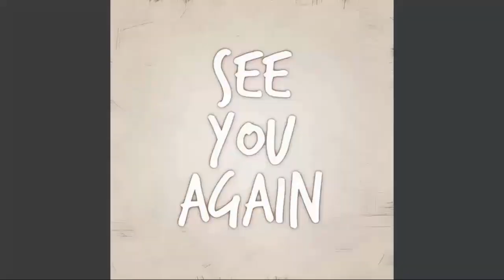Heather K.i.l.l.s Maggie For R.e.ven.ge And Silences Her! General Hospital Spoilers